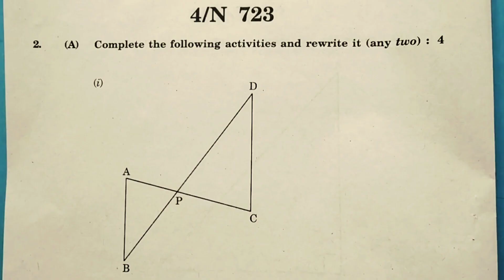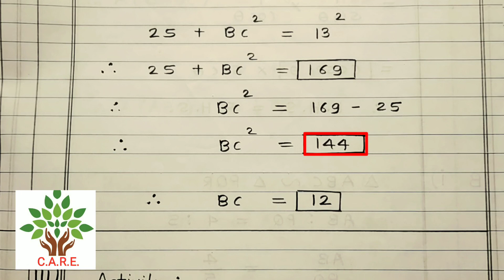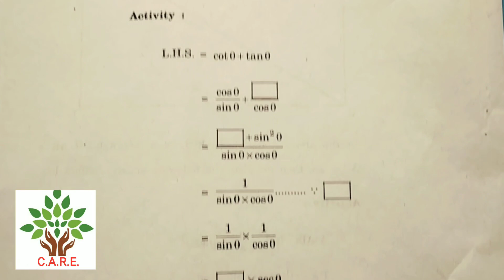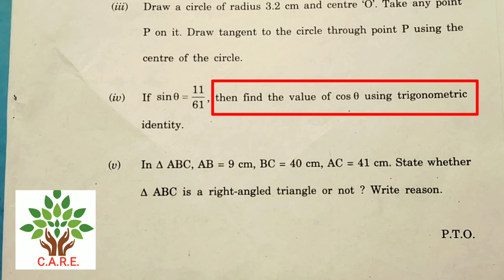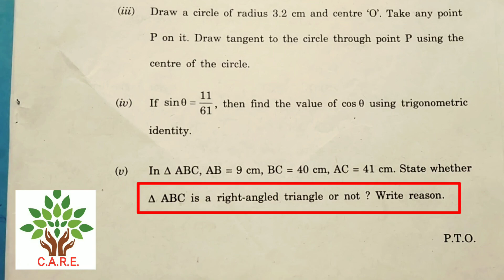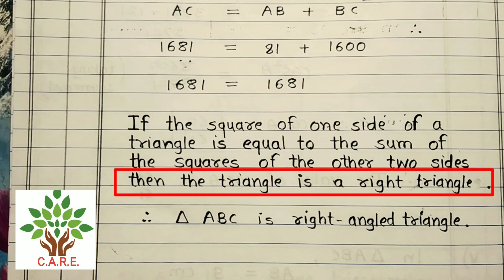SSC Maths 2 March 2022 Part 2 Board Question Paper with Answers